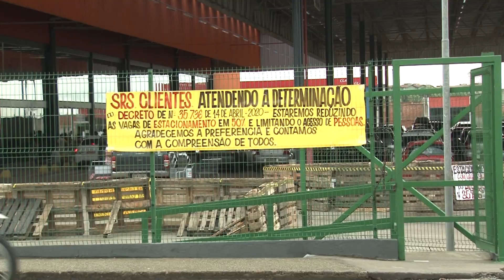[Edição170420]Começam a valer medidas de contenção em supermercados